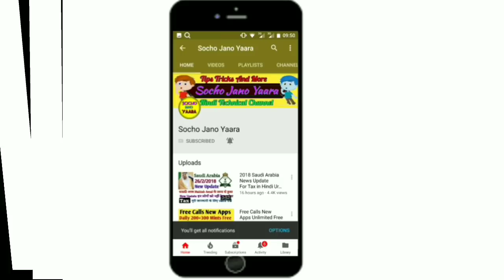(15-11-2018) Saudi Letest News Hindi Urdu !! सऊदी की ताज़ी खबरें,,By Socho Jano Yaara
Assalamalikum,,
Dosto Aj 15 November Hai Aur AJ ki Kuch Saudi Arabia ki Khas khabare le Kar apki khidmat me hazir hu agar ap Saudi Arabia Ke halat se ba Khabar Rehna chahate Hai to is video ko Zarur dekhe,,
Thank You So Much,,
Socho Jano Yaara,,,